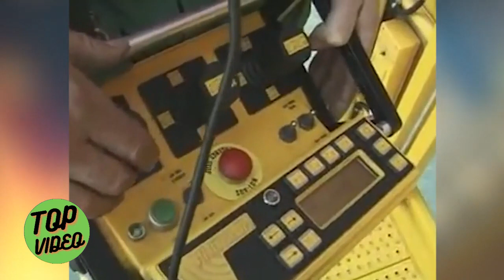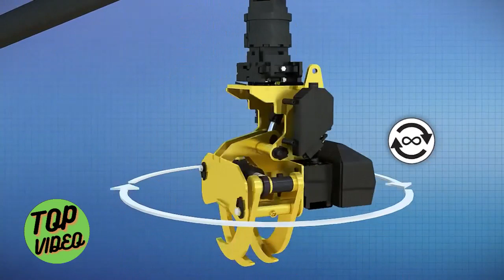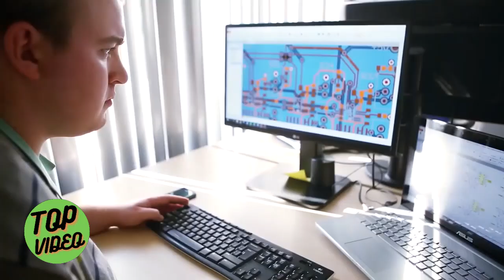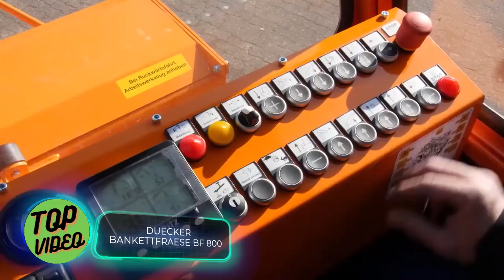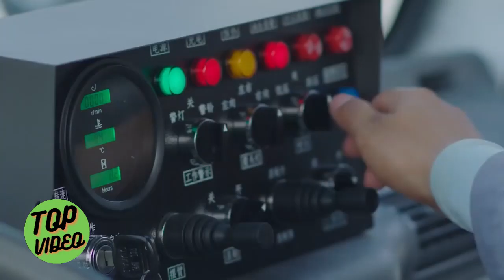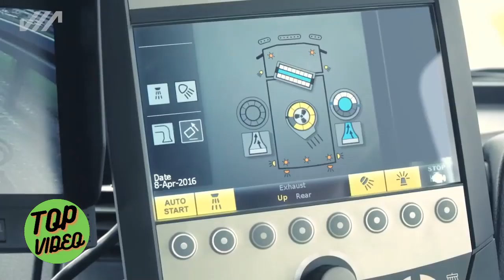EQUIPAMENTO INCRÍVEL PARA MANUTENÇÃO DA CIDADE QUE VOCÊ DEVE VER